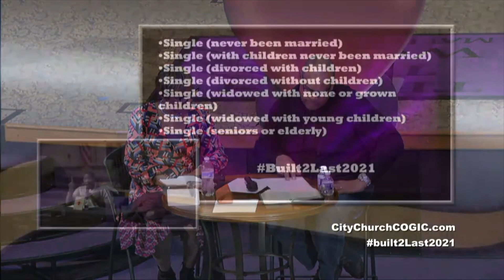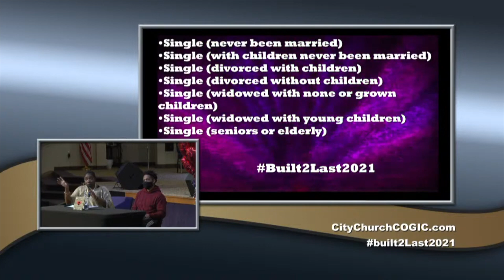Live Full and Die Empty | Panel Discussion with City Church Singles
Continuing our built2last2021 series with a panel discussion on being single.
Join us every Sunday @ 10am in person at
The City Church Huntersville, NC
 11901 Sam Furr Rd
 Huntersville, North Carolina

Senior Pastor Michael A. Stevens Sr.
Visit us @ CityChurchHuntersville.com
 - Facebook.com/TheCityChurchCLT
 - Instagram.com/The.City.Huntersville
 - Twitter.com/My_CityChurch